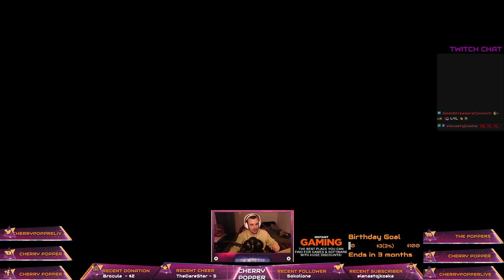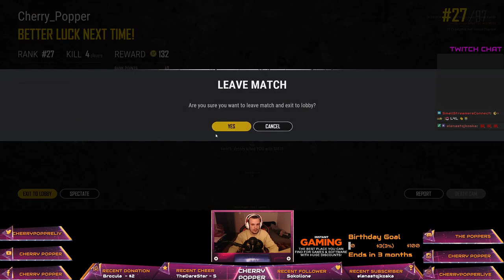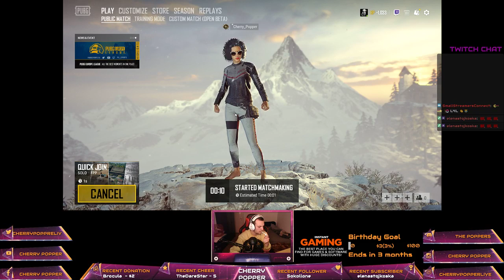Live Stream (26.03.2019) - Getting in shape